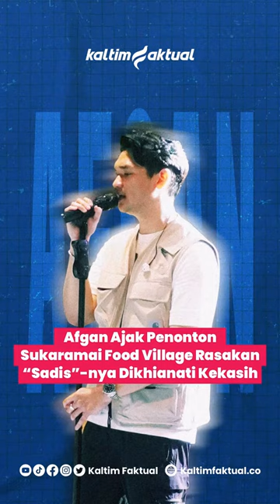Afgan Ajak Penonton Sukaramai Food Village Rasakan “Sadis”-nya Dikhianati Kekasih | Kaltim Faktual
Afgansyah Reza atau biasa dikenal dengan nama panggung Afgan, tampil di pembukaan acara Sukaramai Food Village pada hari Minggu, 6 Agustus 2023.

Afgan membawakan lagu-lagu hits miliknya. Mulai dari lagu Dia Dia Dia, Oh Dara, Panah Asmara, hingga lagu Sadis yang memilukan hati. Salah satu lagu yang dinyanyikan banyak penonton pada acara Sukaramai Food Village yaitu lagu Sadis.

Lagu ini menceritakan tentang seseorang yang teraniaya akibat cinta, karena orang yang dicintainya berkhianat.
Lagu Sadis awal pertama kali dirilis pada tahun 2008 dan masuk ke dalam album yang berjudul Confession No. 1.